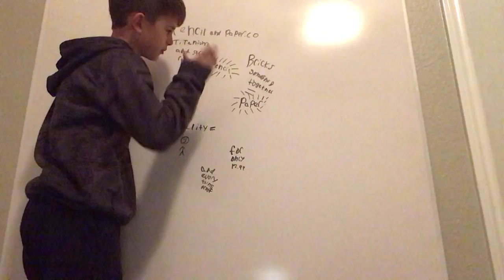Pencil & paper.co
Yea